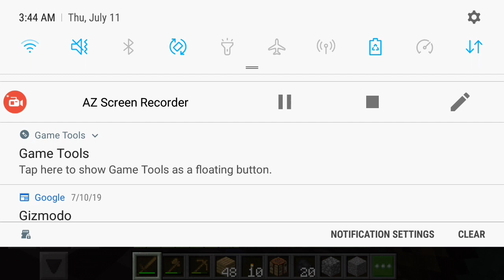My first 3:00 AM video